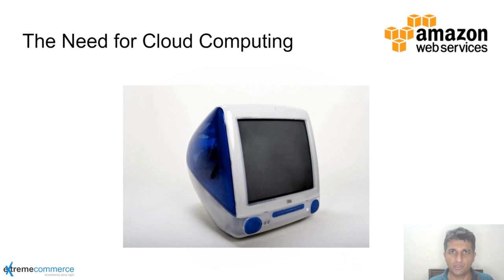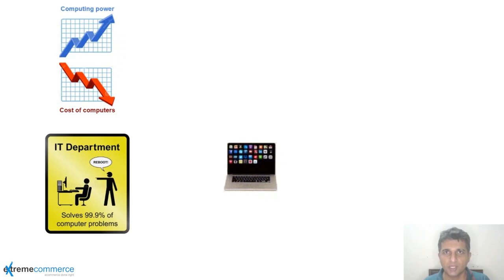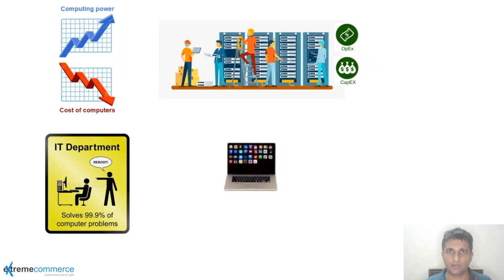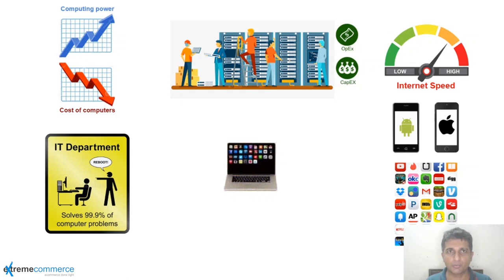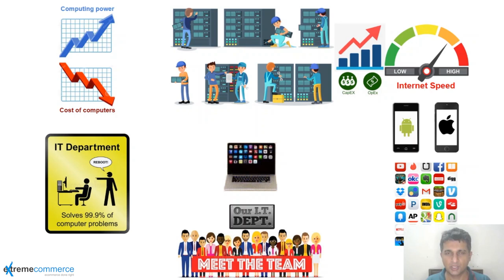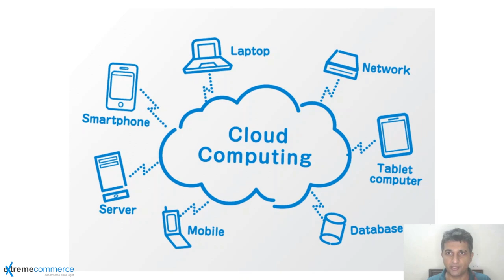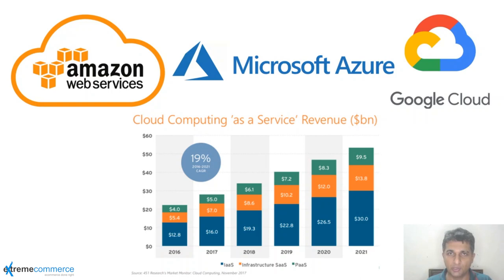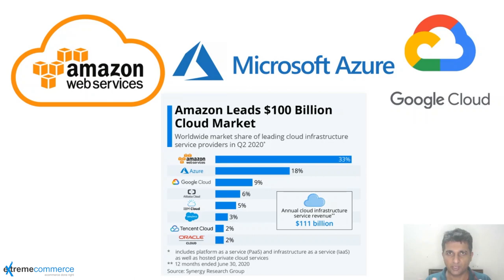3. Understanding the Need for Cloud Computing: A Primer for AWS Beginners | Urdu / Hindi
In this video, we'll explore the fundamental concepts behind the growing need for cloud computing in today's digital landscape. Discover why businesses and individuals alike are turning to cloud solutions like Amazon Web Services (AWS) to meet their computing needs. From scalability and flexibility to cost-efficiency and accessibility, learn how cloud computing revolutionizes the way we store, manage, and process data. Whether you're a business owner, developer, or IT professional, understanding the importance of cloud computing is essential for staying ahead in the digital age. Join us as we unpack the reasons driving the widespread adoption of cloud technologies and how AWS plays a pivotal role in meeting these needs.

Cloud computing
Need for cloud computing
AWS
Amazon Web Services
Scalability
Flexibility
Cost-efficiency
Accessibility
Cloud storage
Cloud management
Digital transformation
IT infrastructure
Cloud adoption